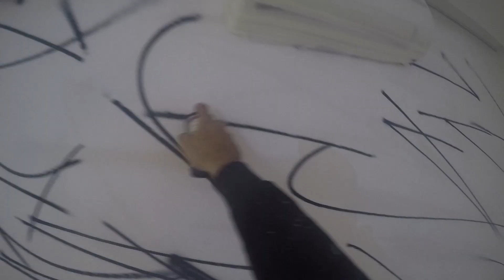Sen Graffiti in Fresco Gallery 2020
SEN painting